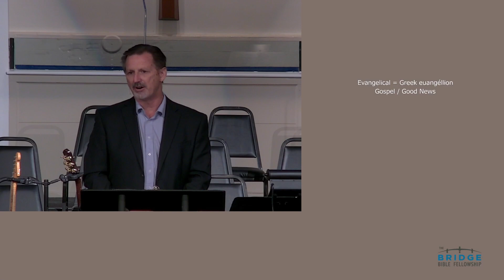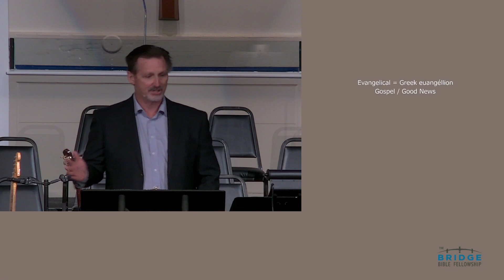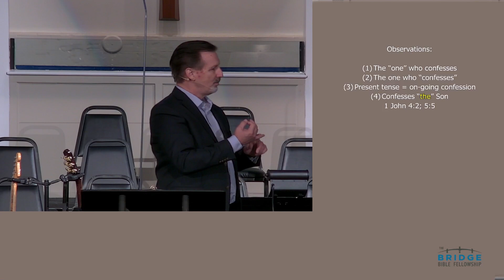Doctrinal Test #1 - Abiding In The Truth - Part 5